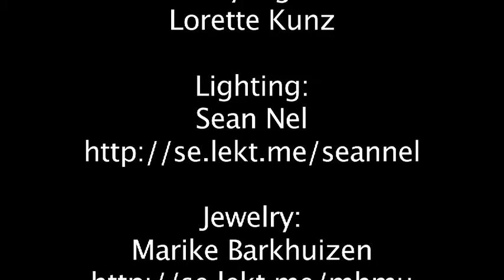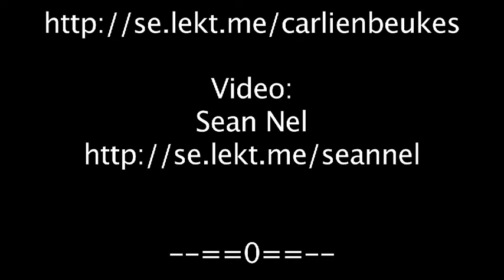Anel Alexander by Luba Nel (Behind the Scenes)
Anel Alexander shot in beautiful Tuscan farmhouse location on 11 January 2011

CREDITS:

Photography & retouching: Luba V Nel

Make-up & hair: Marike Barkhuizen {Milk & Honey}

Jewelry: Jenna Burchell & Marike Barkhuizen

Styling: Lorette Kunz

Lighting: Sean Nel

Assistant: Carlien Beukes

Location: Gawie Malan